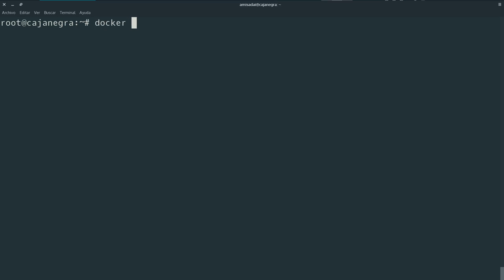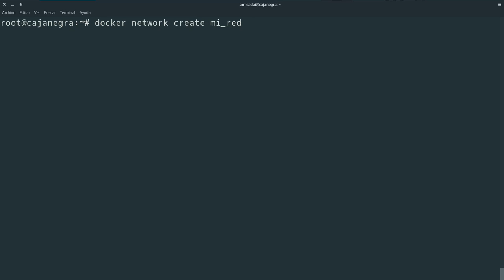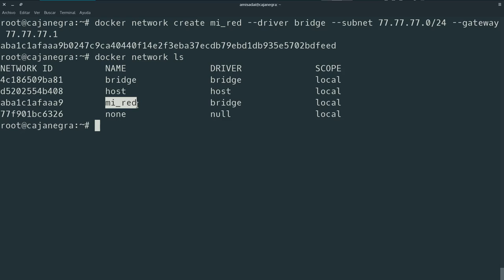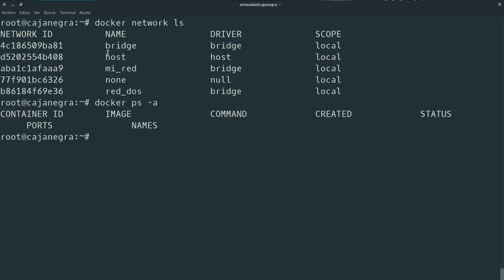9 - Comando create y ls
Continuando con la explicación de redes vamos a usar el comando create y el comando ls para listar las redes así como profundizar para visualizar alguna maquina y su configuración.